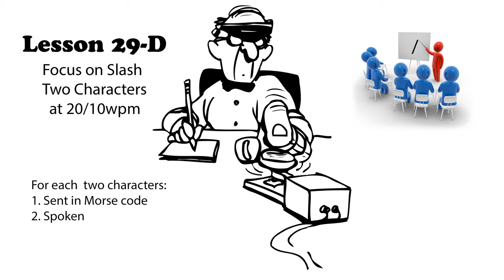Lesson 29d - Slash - Two Characters